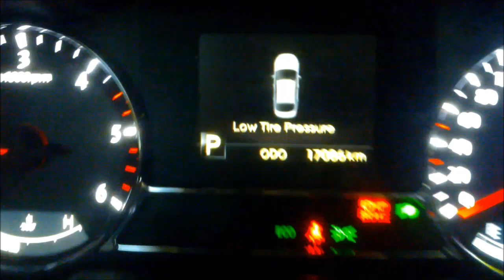KIA Optima EU 2012 Tire Pressure Monitoring System Test